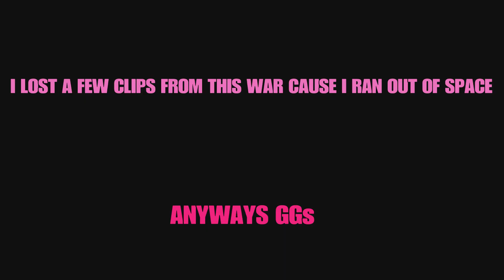Red Dead Online - WTFN|BEAR ***WAR HIGHLIGHTS*** #18 ~ 12th